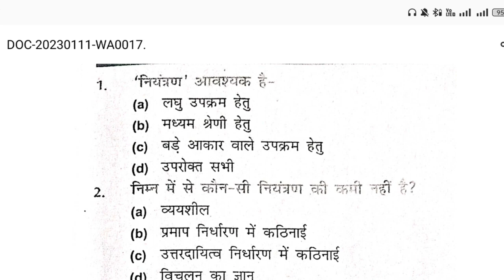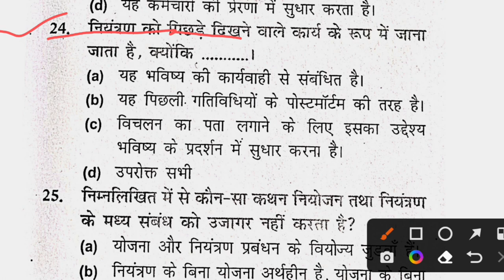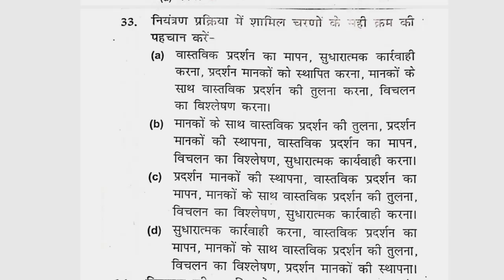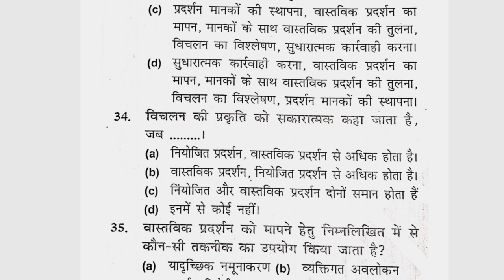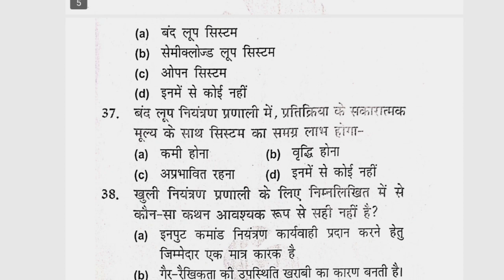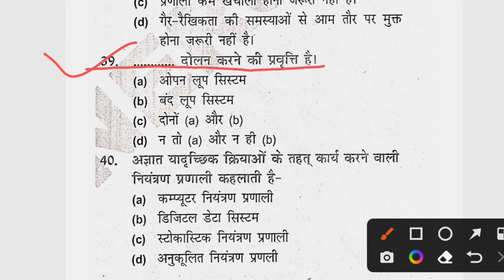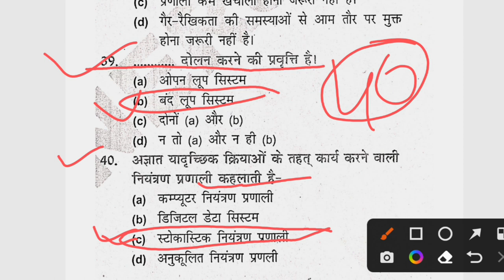GENERAL MANAGEMENT CHAPTER - 6 MCQ Objective Question / MP PATWARI EXAM 2022-23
♻️ Topic Covered In This Video :-  ● MP PATWARI 2022 ● mp gk patwari ● mp patwari gk ● mp gk for patwari 2022 ● mp patwari gk question in hindi ● patwari mp gk ●  general management for vyapam exam ● general management ● general management lecture ● mine management legislation and general safety ● bpsc sanitary and waste management general studies ● general management in hindi

mp patwari management classes | mp patwari management | mp patwari general management | mp patwari management class | management for mp patwari | mp patwari management syllabus | mp patwari management book | mp patwari general management classes | management mp patwari |

general management,
patwari general management classes,
general management patwari,
प्रबंधन महत्वपूर्ण प्रश्न पटवारी परीक्षा,
जनरल मैनेजमेंट आई एम पी क्वेश्चन पटवारी,
general management imp prashn,
patwari bharti 2023,
सामान्य प्रबंधन महत्वपूर्ण प्रश्न,
peabandhan mahtvpurn prashn, prabandhan mahatvpuran prashn,

GENERAL MANAGEMENT,
general management mcq,
patwari general management classes, general management patwari,
general management section,
mp patwari general management book, general management for vyapam exam, general management for mp patwari exam 2022,
general management pdf,
vyapam general management,
management mcq question,
MP PATWARI EXAM 2022-23, MANAGEMENT MCQ,
Anya prabandhan,
सामान्य प्रबंधन,
mp patwari general management,